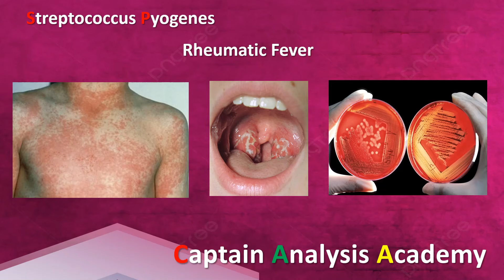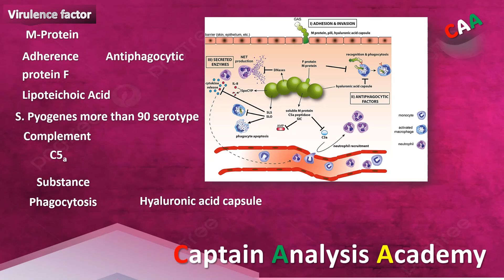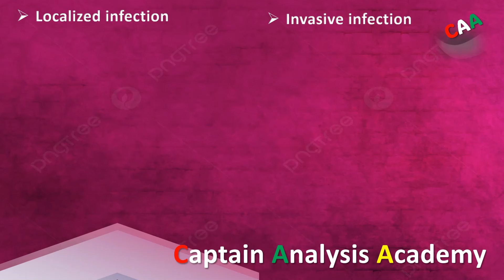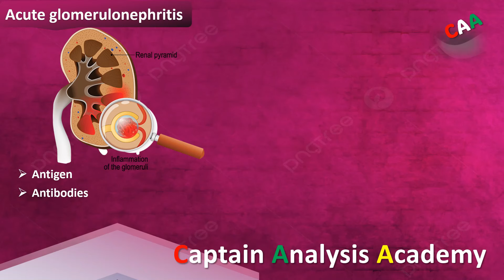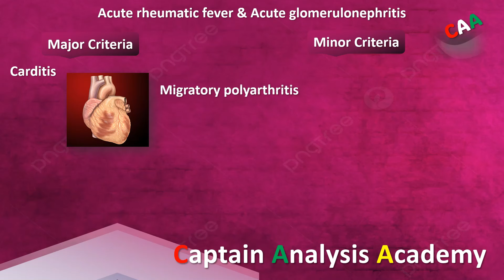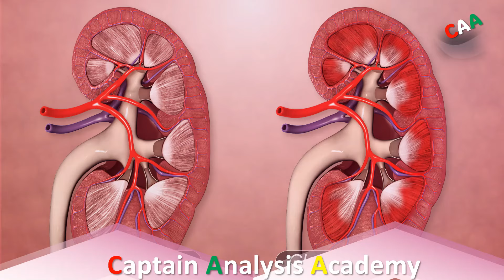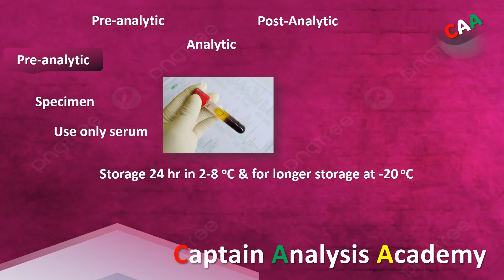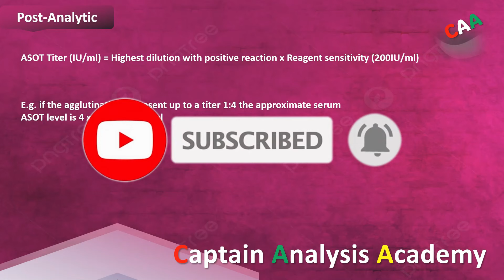Acute Rheumatic Fever كل ما تحتاج معرفته عن الحمى الروماتزمية: الأسباب والأعراض والعلاج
الحمى الروماتزمية
في هذا الفيديو الشامل، نستعرض كل ما تحتاج معرفته عن الحمى الروماتزمية، بما في ذلك أسباب الحمى الروماتزمية وكيفية حدوثها. سنناقش أعراض الحمى الروماتزمية التي يجب أن تكون على دراية بها، بالإضافة إلى كيفية تشخيص الحمى الروماتزمية بشكل دقيق.

سنتناول خيارات علاج الحمى الروماتزمية المتاحة، بما في ذلك العلاج بالأدوية، ونستعرض مضاعفات الحمى الروماتزمية التي قد تحدث إذا لم يتم علاجها بشكل مناسب. سنسلط الضوء على تأثير الحمى الروماتزمية على التهاب المفاصل والتهاب القلب الروماتزمي.

كما سنتحدث عن الوقاية من الحمى الروماتزمية، بما في ذلك أهمية التطعيم ضد التهاب الحلق لمكافحة البكتيريا المسببة (ستربتوكوكوس). وسنركز بشكل خاص على الحمى الروماتيزمية عند الأطفال، وكيفية التشخيص المبكر لضمان أفضل النتائج.

إذا كان لديك تاريخ عائلي من الحمى الروماتزمية، فإن هذا الفيديو سيوفر لك معلومات هامة حول كيفية حماية نفسك وعائلتك.